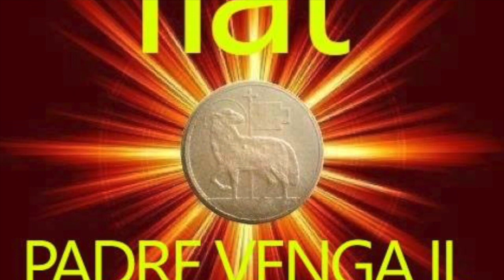Credere veramente che Gesù è Dio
Ora Santa. Prima Lettera di san Giovanni apostolo, capitolo 5,1-12. Tutto rende testimonianza a Gesù della sua divinità: l'acqua con cui fu battezzato e che uscì dal suo costato, il sangue che versò, la voce del Padre e lo Spirito Santo. Non dare per scontato di credere che Gesù è Dio. La verifica: in me c'è o no la "vita"?... Ora santa di Giovedì 24 Maggio 2018